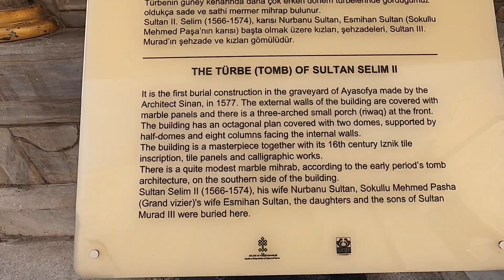Hagia Sophia Mosque | Istanbul, Turkey 🕌🇹🇷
Hagia Sophia ( lit. 'Holy Wisdom'; Turkish: Ayasofya; Greek: Ἁγία Σοφία, romanized: Hagía Sophía; Latin: Sancta Sapientia), officially the Hagia Sophia Grand Mosque (Turkish: Ayasofya Kebir Camii), is a mosque and a major cultural and historical site in Istanbul, Turkey.